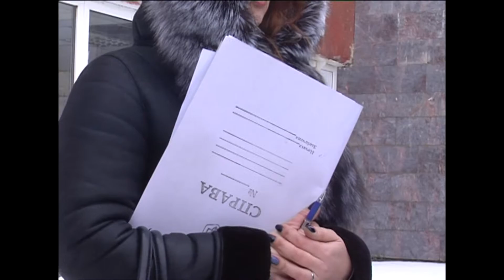Мастифи Бойка Радіозавод не покидають